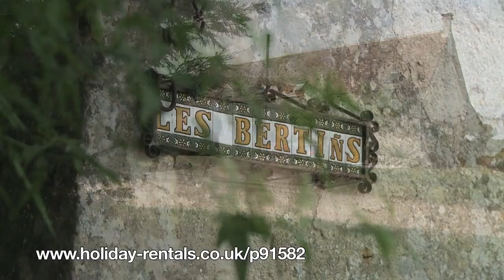Les Bertins - 8 bedroom rural holiday rental house in Loire Valley, France